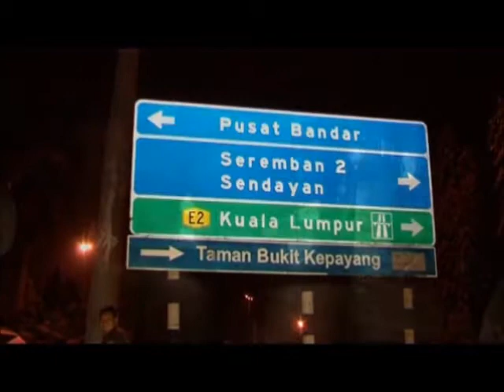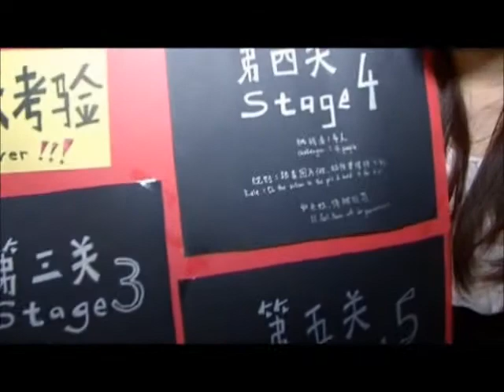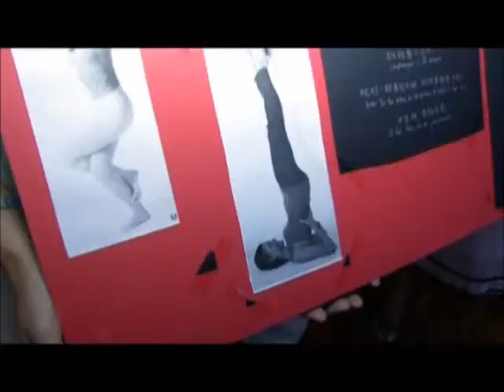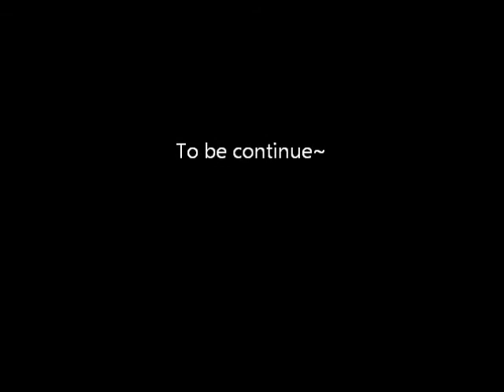瑜伽，搞笑，娶娘记。。。Episod-1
Wee Chuan Chin Team，Chee Li Wei，Guganeswaran，Kuek Tian Yuan，CJ Yap，Patrick Lim Kian Hong，Ooi Ban Sin，Jack Koo Chen Jye，Michael Tan Kian Hong，Loh Shee Fai，Alan Seow Vie Loon，Gik Tan，John Ng Yeow Seng.
Yshai Poo Voon Team, Wendy Yshai, Shareen Pang, Chealene Tan, Chloe Wen, Mandy Lee, Irene Chong, Zyanne Lee, Chong Tze Ling.